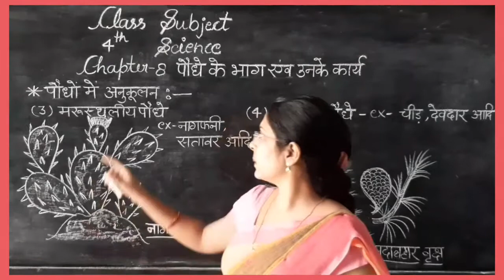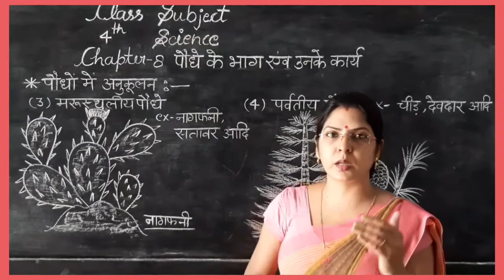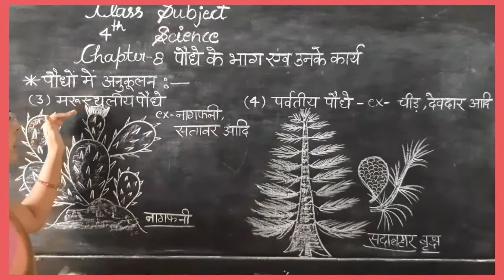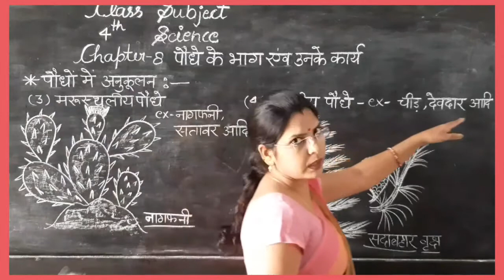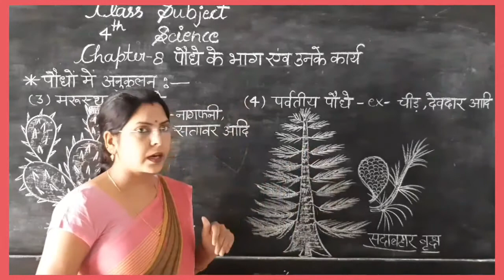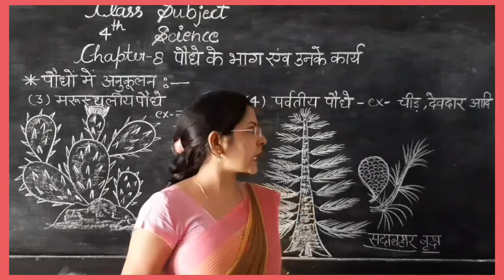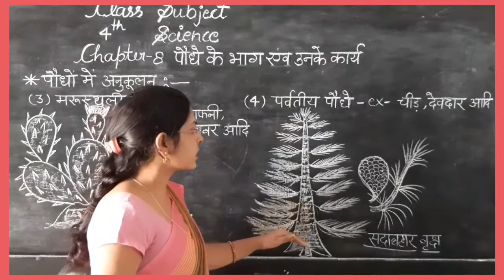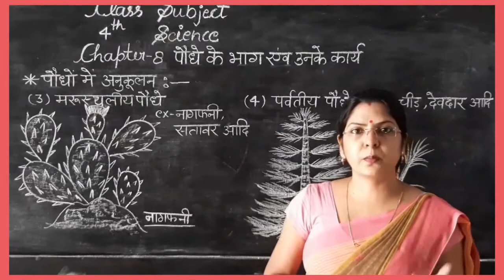Science#|class-4th#|chap-8#|पौधे के भाग एंव उसके कार्य#|पौधों में अनुकूलन#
We aiming up to 200 views and 50 likes on this video and thanks for 3.1k vews in 2 months and we are aiming up to 4k vews totally.